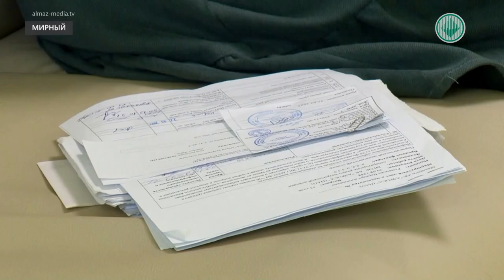В здравпунктах АЛРОСА работники компании смогут пройти консультации узких специалистов